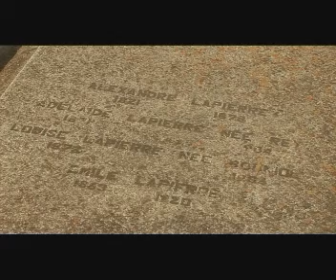[GRK] The Heritage of Kontea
A short Greek language documentary about the rich, diverse history and cultural heritage of the village of Kontea in Cyprus.